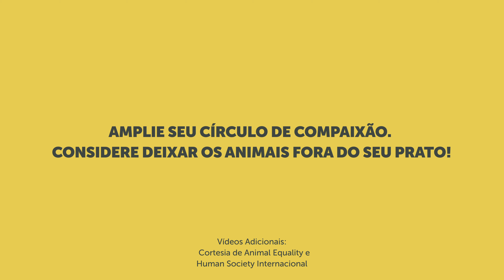Festival de Carne de Cachorro de Yulin, na China, começa em alguns dias